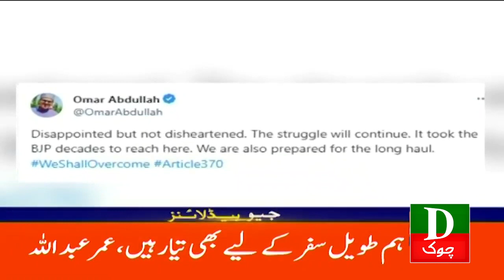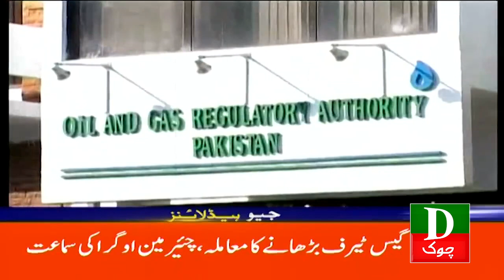Pakistan Latest Headlines 02 PM Youth, election 2024 and politics | 11th December 2023